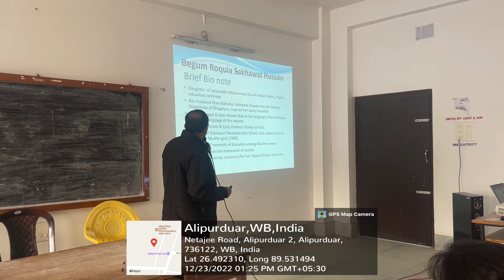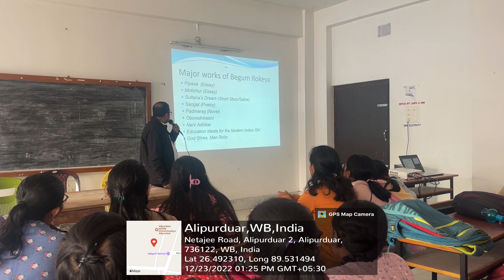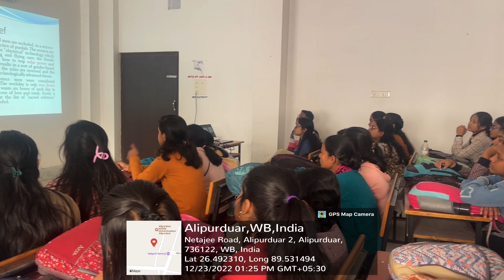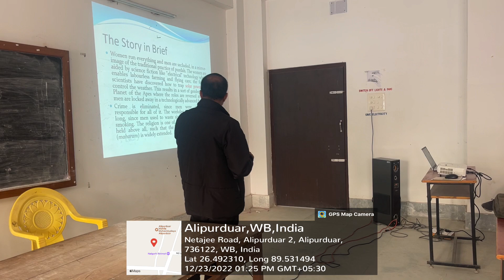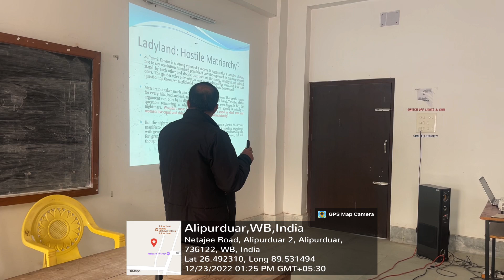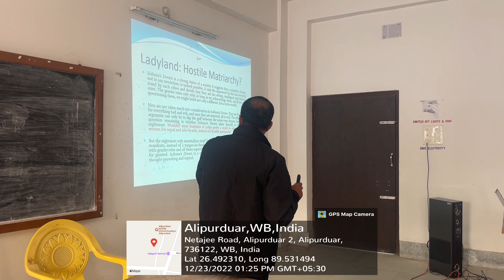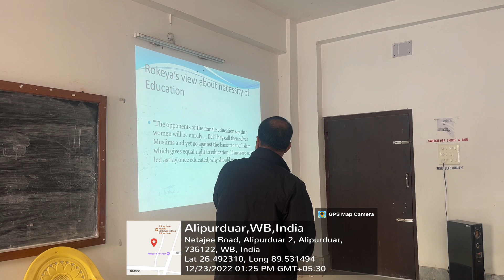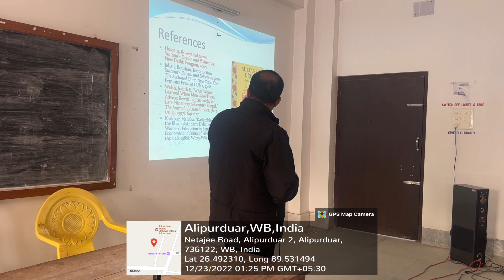Special Lecture on Gender Equity and Gender Issues - 23/12/2022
Special Lecture on Gender Equity and Gender Issues by Dr. Amitabh Roy, Principal & Professor in English, Alipurduar Mahila Mahavidyalaya.

Programme organised by Sutapa Das, Amal Kumar Kar & Dr. Minal Ali Mia